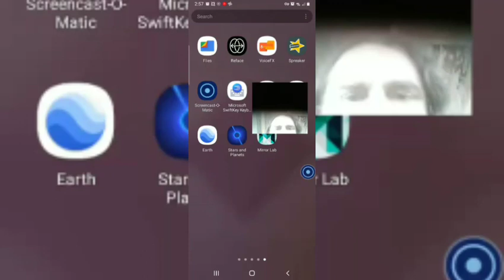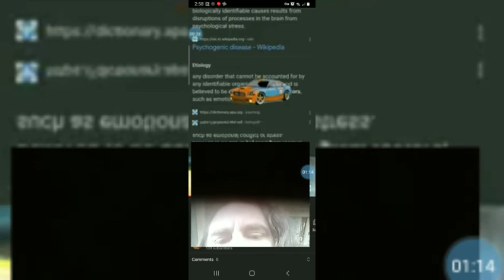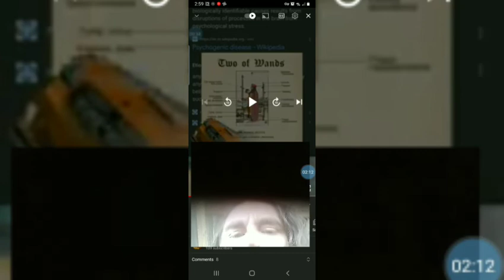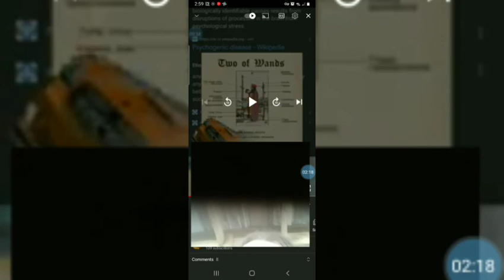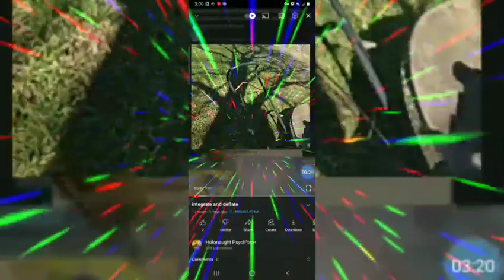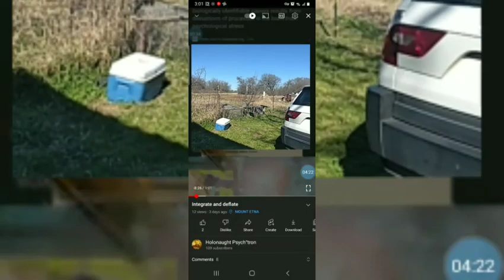Jumping batteries with archon free electrons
Snoop dog and Kathy Bates should stay on your six...